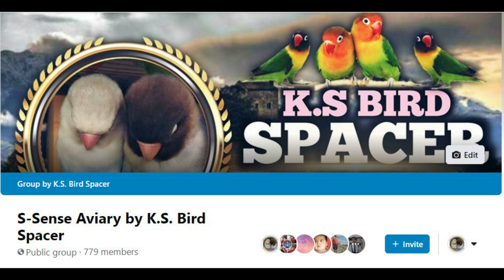MALUNGGAY DAY AT MAY DAYO SA KABILANG AVIARY!♥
Sorry guys! Wala ako sa mood mag salita ngayon☺☺
Enjoy watching our birds!